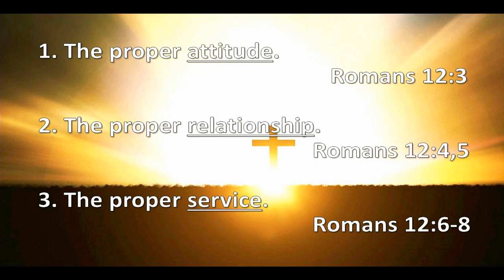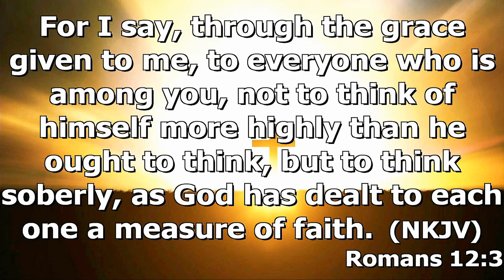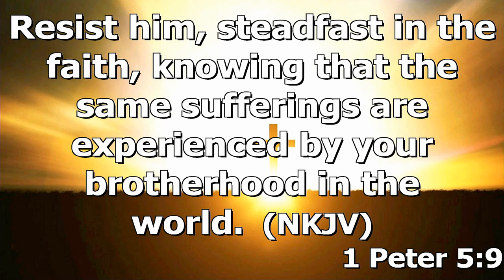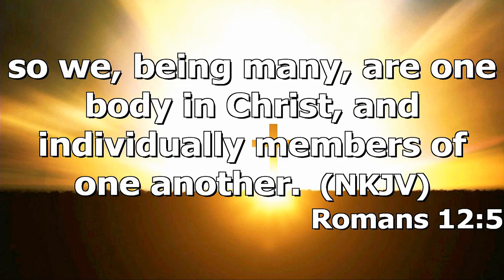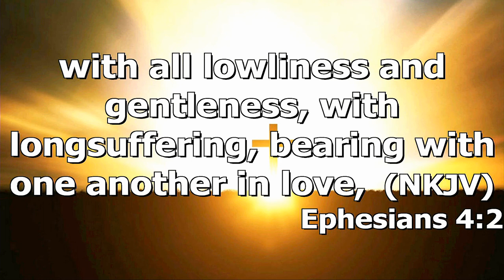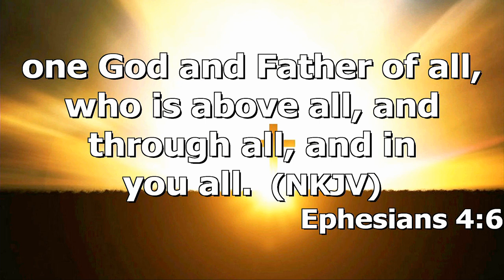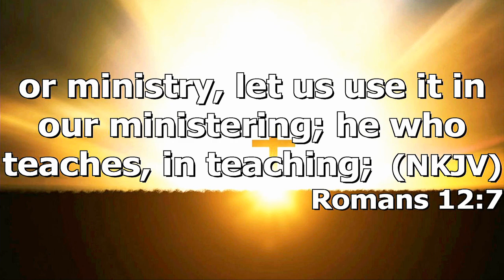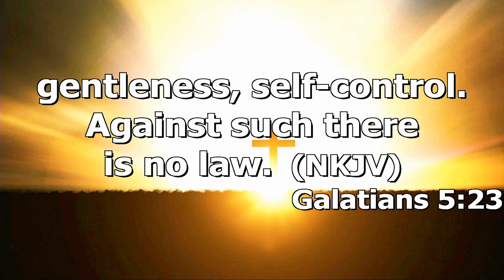"Spiritual Gifts" by Pastor Michael Franklin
Pastor Michael Franklin's message "Spiritual Gifts" was recorded Sunday Morning October 9, 2022 at Rye Hill Baptist Church - Fort Smith, Ar. Enjoy the message and may God Bless.

Romans 12:3-8